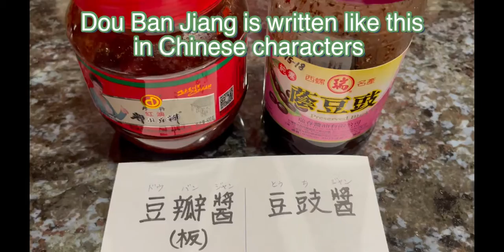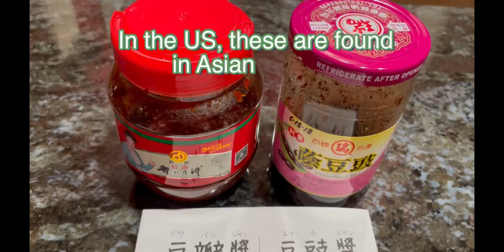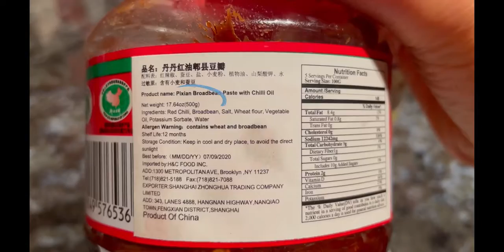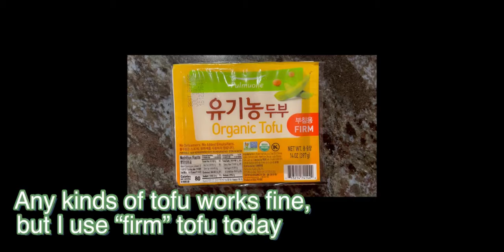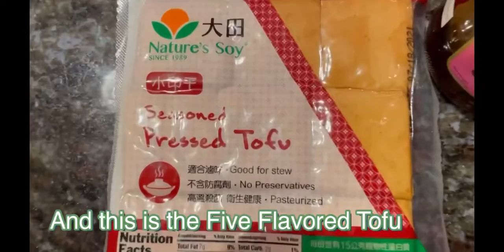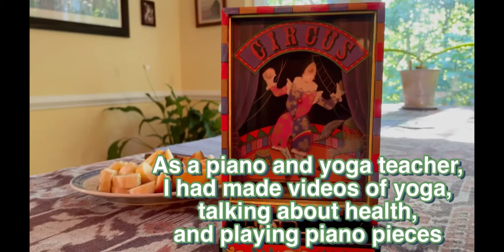中華レシピ2選 Dishes Using Soy Products Series 2-2: 2 Quick & Easy Recipes (アメ万/10KUS No.98)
大豆製品を使った料理シリーズの第二弾　マーラー豆腐と五香豆腐の豆豉炒めをつくります
I’ll show you 2 Chinese dishes with Tofu and Five Flavored Tofu

材料はこちら:
Ingredients are here:

1. Ma La Tofu (2-3 servings)                    麻辣豆腐

Tofu                         1 pack (14oz/396g)  豆腐　　　1丁
Dou Ban Jiang       1+ tsp                          豆瓣醬　　小さじ1強
Sichuan Pepper                                          四川胡椒　適宜
Oil                                                                 油　　　　適宜
Water                      1/2 cup                       水　　　　1/2カップ
Green Onion or Cilantro for garnish       ネギかパクチー　適宜

2. Stir-fried Five Flavored Tofu                五香豆腐とネギの豆豉炒め
and Leek w/ Dou Chi Sauce (2-3 ser)

Five Flavored Tofu  1 pack (10oz/283g) 五香豆腐　1パック
Leek                         1 stalk                          長ネギ　　1本
Dou Chi Jiang         1-2 tsp                         豆豉醬　　小さじ1〜2
Oil                                                                   油　　　　適宜

豆瓣醬と豆豉醬の比較表はこちら:
Comparison Chart of 2 Chinese Sauces:

                                        Dou Ban Jiang                  Dou Chi Jiang
                                             豆瓣醬　　　　　　　　豆豉醬

Main Ingredients           Broad Beans                     Black Soybeans
主原料　　　　　　　　そら豆　　　　　　　　黒大豆

Spiciness                            Spicy                                  Not Spicy
辛さ　　　　　　　　　　辛い　　　　　　　　　辛くない

Colors                                   Red                                      Black
色　　　　　　　　　　　赤　　　　　　　　　　　黒

Smell                              Hot, Peppery                             Stinky
におい　　　　　　　ふつう/辛そう　　　　　　　クサイ